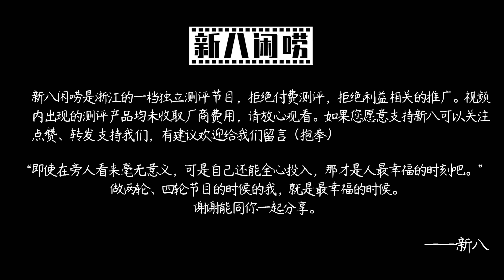新八购买推荐 艾瑞泽8 ：丐版无意义，次低配真香！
"先出购买推荐！
1.6T 197马力 8s破百10.98万起
油车的内卷确实更严重（各大卷王内战激烈）
可现在的油价，你还会选它吗？
希望我的购买推荐能帮助到你！"